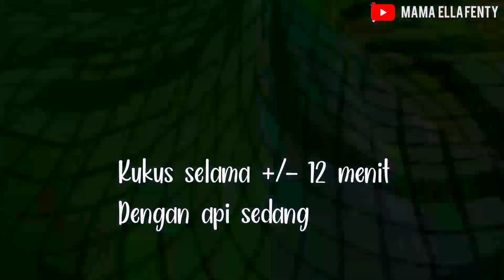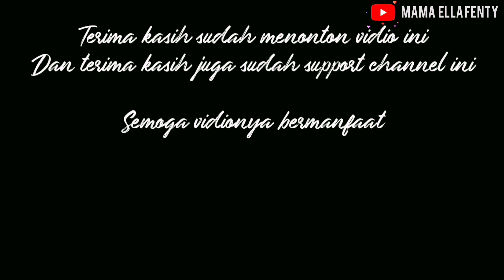Resep bakpao lembut empuk tips dan trik bakpao mulus tidak keriput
Cara membuat bakpao lembut empuk mulus tidak keriput bisa dilihat pada vidio diatas ini ya
Untuk resep bakpao kali ini tidak perlu lama lama, karna buat bakpaonya cukup 30 menit langsung aja...jadi kita bisa lebih hemat waktu 🙂

Bahan-bahan:
200 gr tepung terigu pro rendah (kunci biru) (20 sdm)
1/4 sdt garam
2 sdm gula pasir/gula halus
1/2 sdm ragi instan (fermipan)
1/2 sdt baking powder
1 sdm margarin
110 ml air (11 sdm)

Silahkan tonton juga vidio resep lainnya ini

Untuk melihat resep-resep yang lainnya, silahkan cek semua vidio di channel Mama Ella Fenty :)

LIKE jika kamu suka vidio ini
Jika ada yang ingin disampaikan/ditanyakan silahkan tinggalkan komentar dibawah yaah :)
Terimakasih 😊